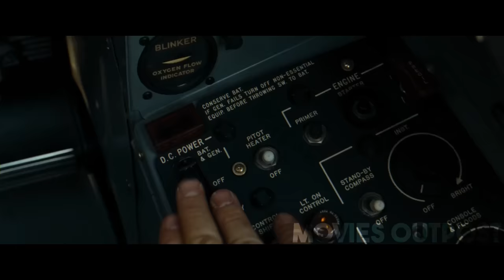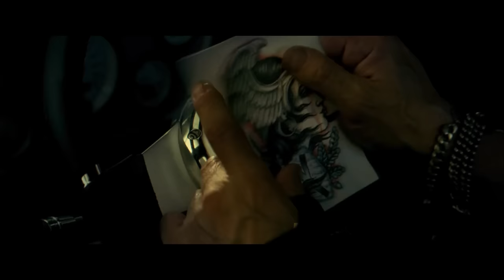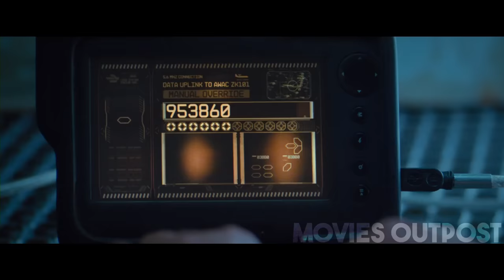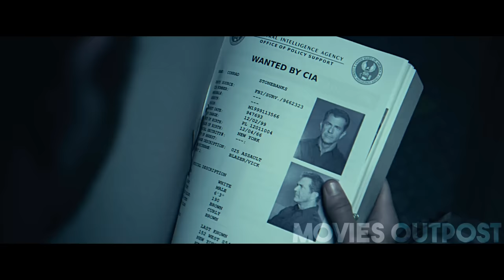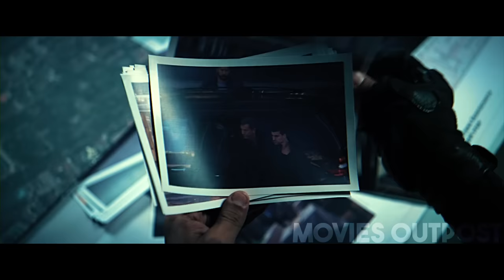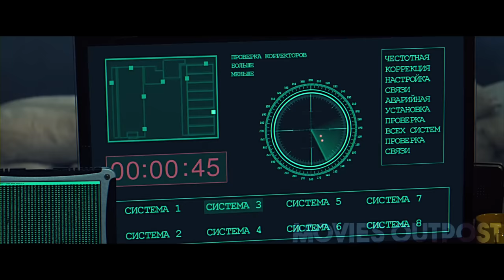CIA ASSEMBLES ELITE SQUAD OF MERCENARIES TO UNRAVEL GLOBAL CONSPIRACY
Dive into a world where elite mercenaries are tasked with high-risk missions across four adrenaline-pumping adventures. In their first foray, they cross paths with a formidable adversary and instantly regret their decision, showcasing the raw power of lethal combatants in the face of grave danger. The saga continues in the second strike, with stakes higher than before, as a covert operation goes awry, making them instantly regret their choices. The third thrill amplifies the intensity when an unexpected challenge and adversary from the shadows leads them down a path filled with instant regrets and lethal showdowns. The grand finale, the final face-off, unveils their most perilous mission yet, pushing them to their limits. With lethal skills and unmatched camaraderie, will they overcome or succumb to their regrets? Experience the relentless spirit of the world's deadliest mercenaries.

💥🔫 Time Stamps 🔫💥
00:00 - Introduction
00:14 - EXP 1
13:38 - EXP 2
24:17 - EXP 3
34:48 - EXP 4
46:04 - SUBSCRIBE TIME